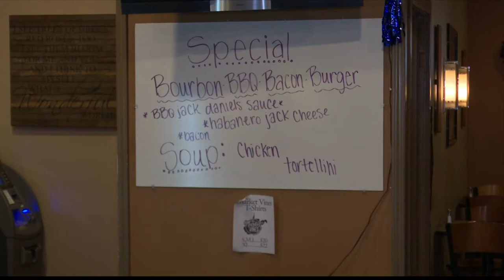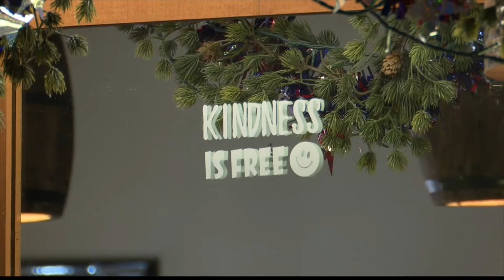The Market Vines in Centre Wheeling is one of America's Best Restaurants